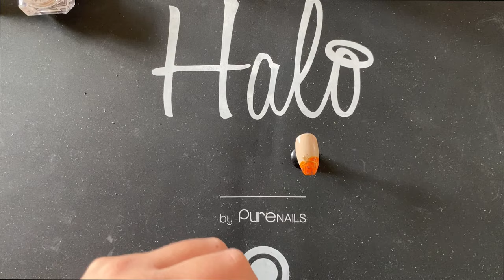Leopard Print Pumpkin Nail Art | Pure Nails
Let's jazz up those pumpkin nails with a bit of leopard print!

Using all Halo gel polishes, learn how to create this set perfect for Halloween and Autumn!

Are you looking to expand your nail skills? Pure Nails accredited training courses are available up and down the country, meaning you can learn from the best and be the best.